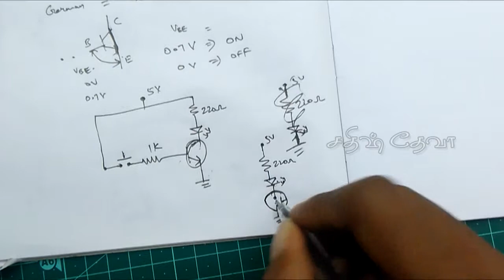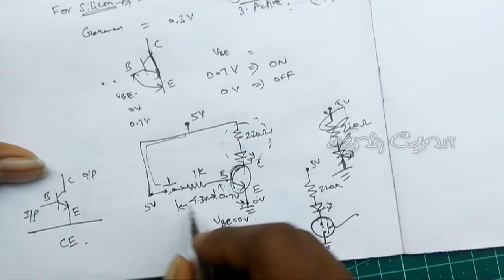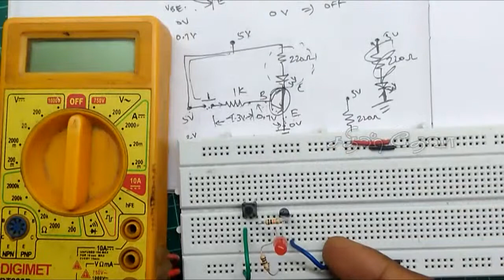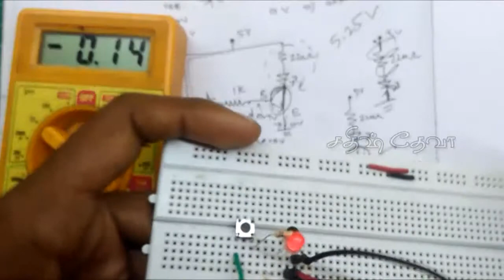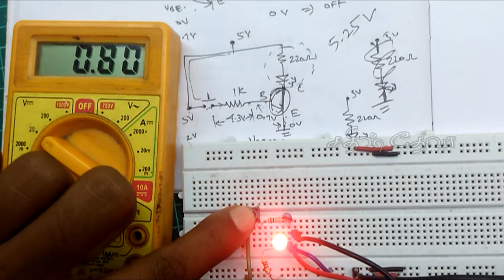How to use Transistor as a Switch | Sathish Deva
MY LINKS
💚 Android App